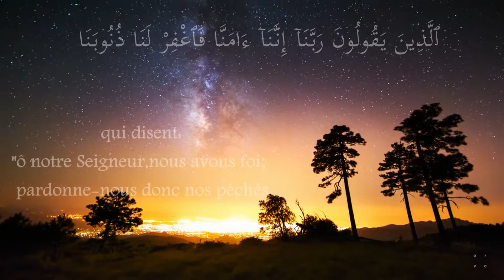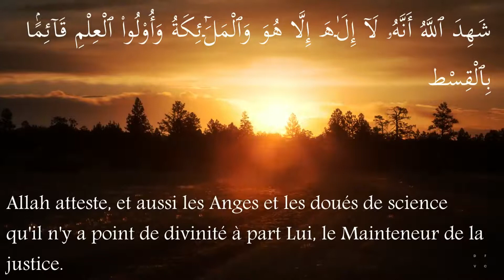Sourate 3 سورة آل عمران